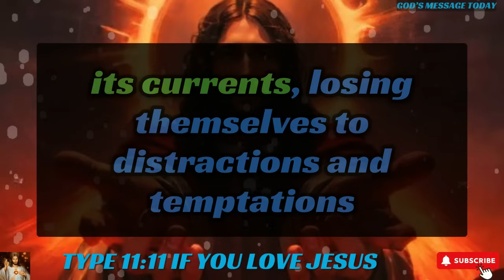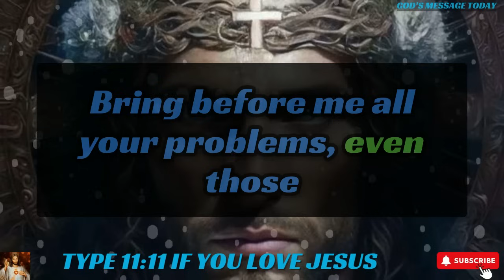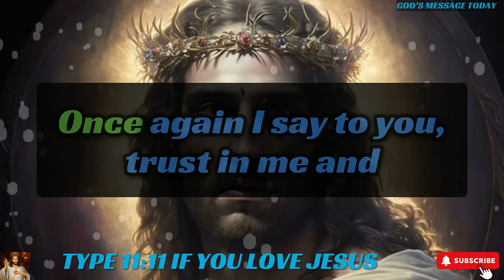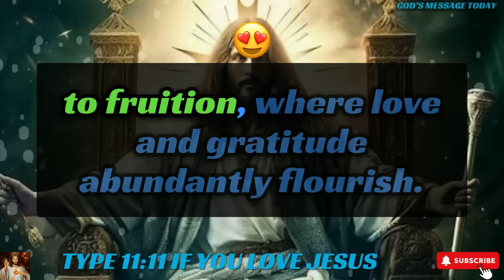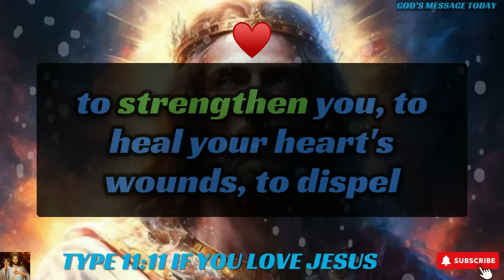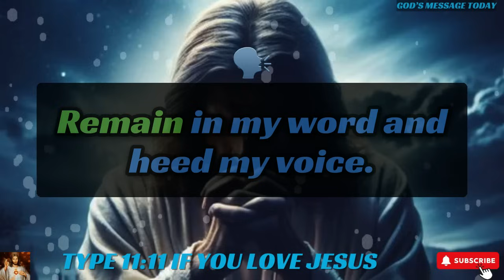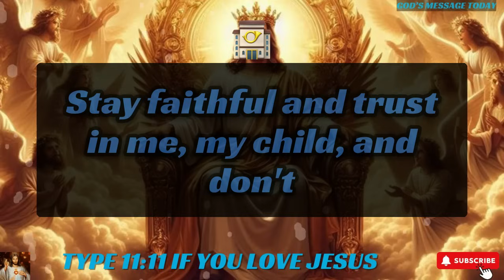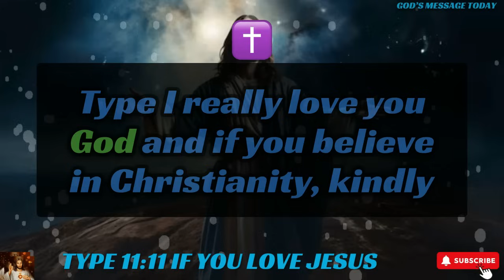🛑"JESUS WARNING! I Chose You To Watch This| Don't Skip " | ।God's message today।jesus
bible scriptures
god's message
bible quotes
bible verses about love
faith quotes
Christian quotes